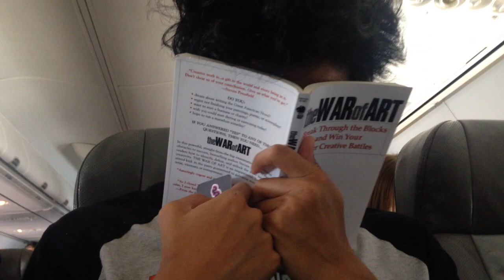How to: Sleep on airplane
i have been traveling a lot lately so this is me trying to show you some tips on how to sleep on an airplane.